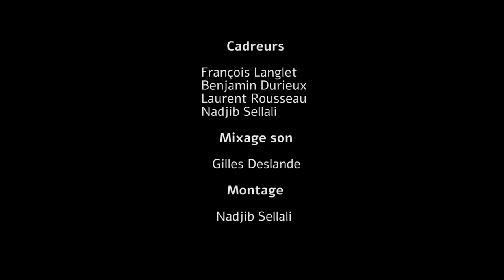ALEE & DJ ORDOEUVRE FEAT MOURAD MUSSET (La Rue Kétanou) - ON EST DES LIONS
Concert 10 ans de Kidibuzz au Trabendo
Réalisation: Nadjib Sellali
Cadreurs: François Langlais, Benjamin Durieux, Laurent Rousseau, Nadjib Sellali
Mixage son: Gilles Deslandes